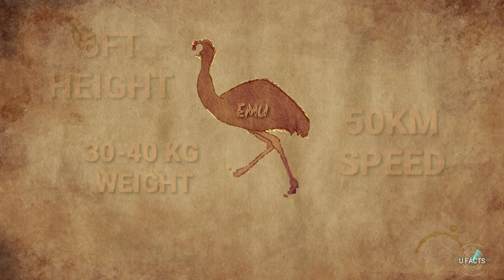THE GREAT EMU WAR | 5 MINUTE FACTS | EPISODE 01 |മനുഷ്യനും മൃഗങ്ങളും തമ്മിലുള്ള ആദ്യ യുദ്ധം| U FACTS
THANKS FOR CHOOSING THIS VIDEO GUYS

' Friends, സ്വന്തം ശബ്ദത്തിൽ ചെയ്യുന്ന ആദ്യ വീഡിയോ ആണ് ഇത് , തെറ്റുകൾ ഉണ്ട് ക്ഷമിക്കുക,
5 മിനുട്ടിനുള്ളിൽ തീരുന്ന വിധത്തിൽ ആണ്
5 minute facts ഒരുക്കിയിരിക്കുന്നത്.
EPISODE രീതിയിൽ ചെയ്യുന്ന  5 MINUTE FACTS വീഡിയോസ് HISTORY/SCIENCE/FUN FACTS വീഡിയോകൾ  വളരെ ലളിതമായിട്ടാണ് അവതരിപ്പിക്കുന്നത്
നിങ്ങൾക്ക് വിഡിയോ ഇഷ്ടപ്പെട്ടാൽ തീർച്ചയായും സപ്പോർട്ട് ചെയ്യുമെന്ന് പ്രതീക്ഷിക്കുന്നു.💕 "
                                                               U FACTS

THE GREAT EMU WAR

EPISODE 01

VOICES - Vishnu Prakash
                 Meera Sebastian

DISLIKE IF YOU NOT LIKE THIS VIDEO 🥰